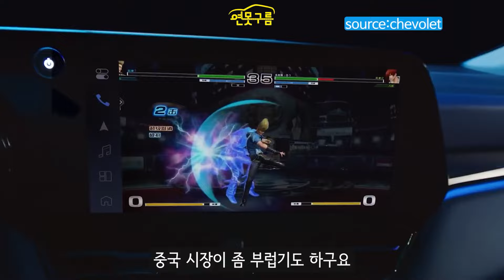신형 이쿼녹스! 풀하이드 보다 좋다 ! 1000km 이상 주행에 V2L도 된다! 놀라운 PHEV 상품성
베이징 모터쇼를 통해서 신형 이쿼녹스가 완전히 공개되었습니다. 놀라운 PHEV 하이브리드 상품성을 알려드려요!

[Video Chapers]
00:00

🔍신형 카니발 하이브리드! 야간 시승기! 1.6 터보 엔진 패밀리 용도라면 충분합니다!